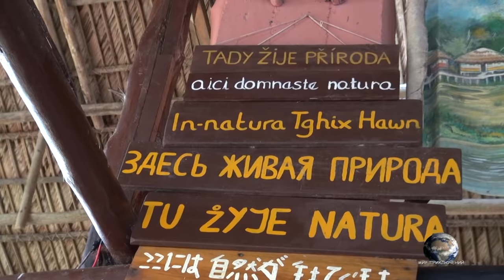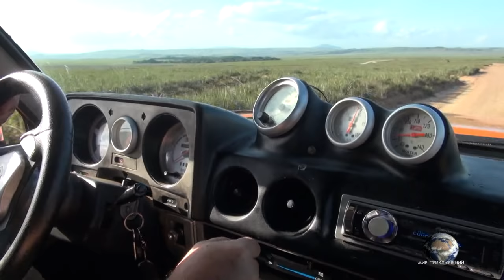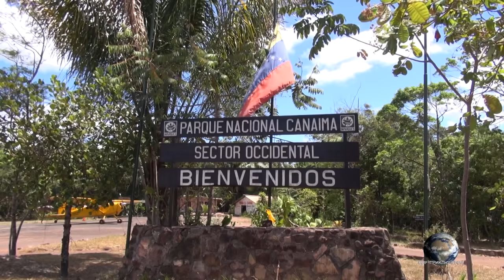Мир Приключений - Фильм: "Затерянный Мир". Венесуэла. Movie: "The Lost World". Venezuela.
Теги: Фильмы о Венесуэле. Рорайма. Затерянный мир. Тепуи. Достопримечательности Венесуэлы. Национальный парк Канайма. Экстремальный полет на вертолете. Полет над горой Рорайма.  Чудеса Света. Чудеса природы. Лучший отдых в Венесуэле. Путешествие по Венесуэле. Сафари по Венесуэле. Национальные парки Венесуэлы. Заповедники Венесуэлы. Уникальный полет на вертолете. Супер полет на вертолете. Полет над Рораймой. Уникальные полеты на вертолете. Путешествие на вертолете. Лучший полет на вертолете. Лучший полет над горой. Самый лучший полет. Самый высокий водопад в мире. Лучшие водопады мира. Уникальный полет над водопадом Анхель. Уникальный полет на самолете. Лучшие водопады Южной Америки.  Путешествие по Венесуэле. Экстремальный полет на самолете над рекой. Главная достопримечательность Венесуэлы. Уникальные съемки водопада Анхель. Лучшие полеты. Бреющий полет над рекой. Экстремальный полет в горах. Уникальный полет на самолете. Самый красивый водопад в мире. Экстрим на самолете. Национальный парк Гран Сабана. Водопады Венесуэлы. Прыжки в водопад. Активный отдых у водопадов. Проход через водопад. Лучший отдых в Венесуэле. Путешествие по Венесуэле. Сафари на джипах по Венесуэле. Водопады Гран Сабана. Водопад Апонвао. Национальный парк Гран Сабана. Водопад Чинак Меру. Водопад Сапо, Бассейн реки Ориноко. Лучшие фильмы о Венесуэле. Река Ориноко. Животный мир дельты Ориноко. Растения дельты Ориноко. Обезьяны ревуны. Тукан. Гоацин. Жизнь индейцев. Быт индейцев. Дети индейцев. Индейцы Венесуэлы. Рыбалка на пиранью. Пиранья. Сельва. Сафари по реке Ориноко. На моторной лодке по дельте Ориноко. Птицы Венесуэлы. Птицы дельты Ориноко. Сафари по дельте Ориноко. Отдых в Венесуэле. Индейцы Дельты Ориноко. Национальный парк Морокой. Дикий отдых в Карибском море. Лучшие пляжи Карибского моря. Отдых на Карибском море. Дикие пляжи Карибского моря. Пляжный отдых на Карибах. Пляжный отдых в Венесуэле. Острова Карибского моря. Острова в Карибском море. Лучший отдых на островах. Лучший морской заповедник. Дикие пляжи Венесуэлы. Где отдохнуть на Карибском море. Лучшие пляжи мира. Жизнь индейцев. Быт индейцев. Дети индейцев. Индейцы Варао. Красный Ибис. Индейцы Дельты Ориноко. Самые интересные места в Венесуэле. Что посмотреть в Венесуэле. Самые красивые места на Земле. Самые красивые места в мире. Самые интересные места на Земле. Самые интересные места в мире.

Tags: Varao vilage. Sombrero island. Carebbian sea. Carebian wild beaches. Best beaches in the world. National park Morrocoy. Carebian see. Hoatzin. Tukan. Cebidae. Orinoco delta. Varao.
Salto Sapo. Sapo waterfall. Orinoco river.
Salto Aponwao. Salto Chinak Meru. Chinak Мeru waterfall. Aponwao waterfall. Tepui, Gran Sabana National Park.
Gran Sabana National Park. Best safari in Venezuela.Salto Anel. Venezuela, The highest waterfall in the world, Tepui, Extreme flight, Canaima National Park. Angel Waterfall.Roraima. Sightseeing, Mountain, Super helictopter flight,  GoPro Hero 3 Black Edition. The Best helicopter flight.